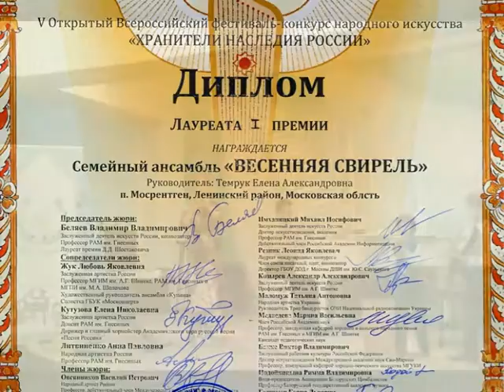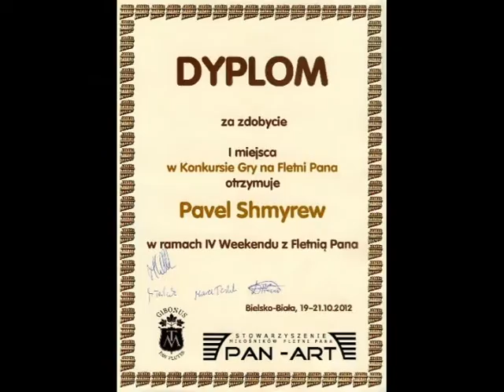Семейный музыкальный клуб "Свирель" в библиотеке им. Льва Толстого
Свирель - для взрослых и детей, для творческих семей!
Музыканты и педагоги, лауреаты всероссийских и международных конкурсов помогут Вам и Вашим детям найти общий язык - великий и чудесный язык музыки, язык чувств и эмоций, станут вашими проводниками в мир творчества и семейного музицирования, откроют для вас сцену и предложат уникальный репертуар.

Клуб базируется в библиотеке им.Льва Толстого, по адресу: Каширское шоссе, 16.